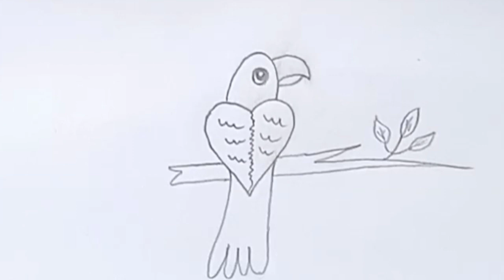how to draw parrot with love heart || parrot drawing || easy drawing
arisa drawing channel  is a art and drawing channel. It always making art and drawing video.